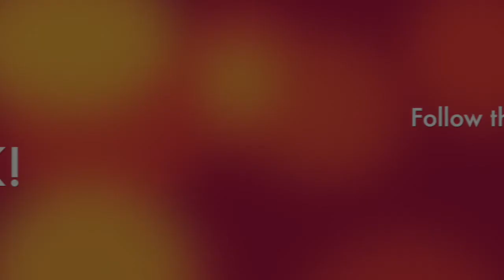INSANE WHISTLER- Scooby Doo, Where Are You?